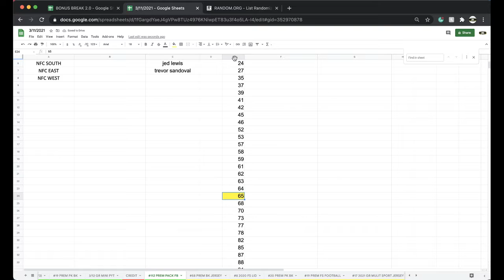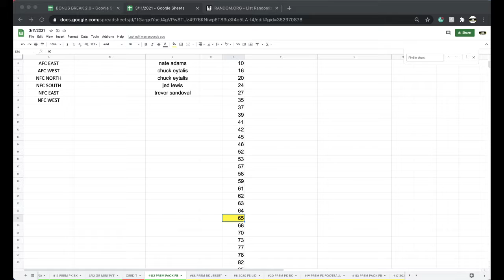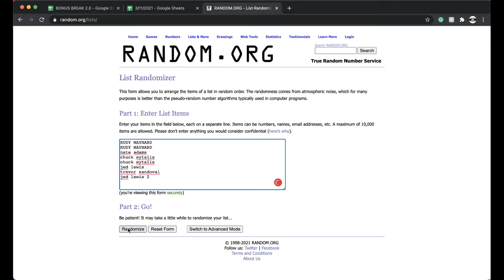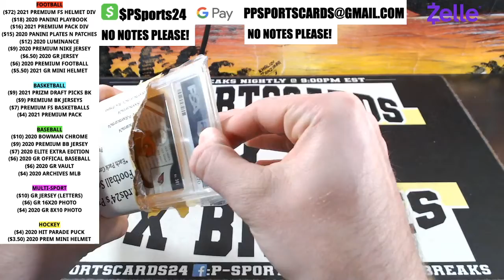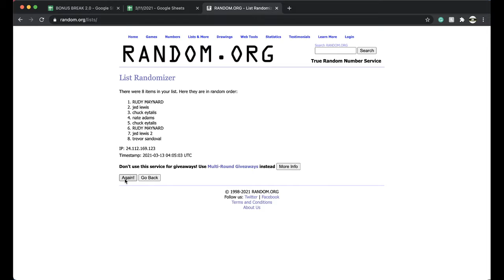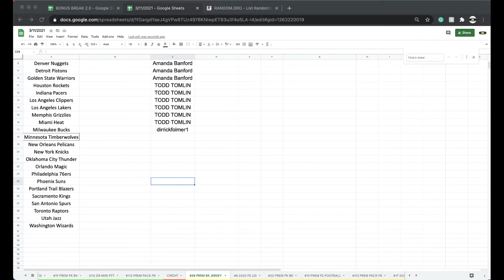BREAK #112 | 2021 P-SPORTSCARDS24'S PREMIUM NFL FOOTBALL CARDS LIVE PACK BOX BREAK